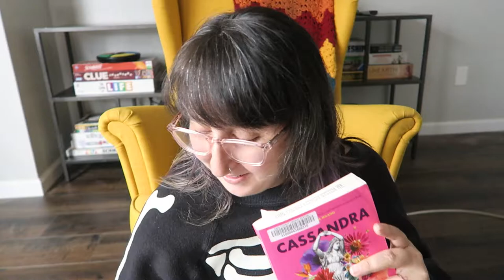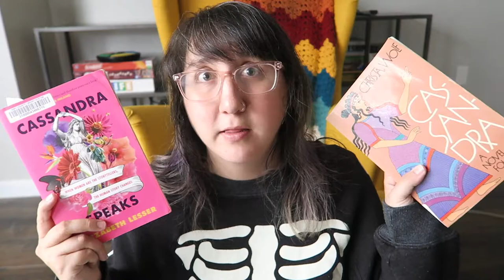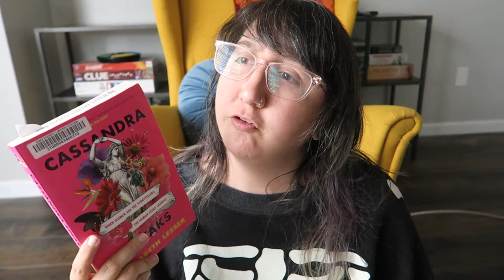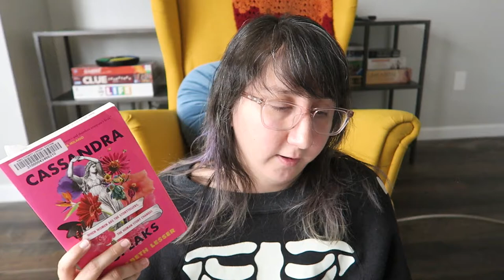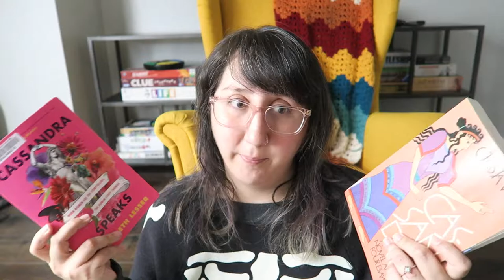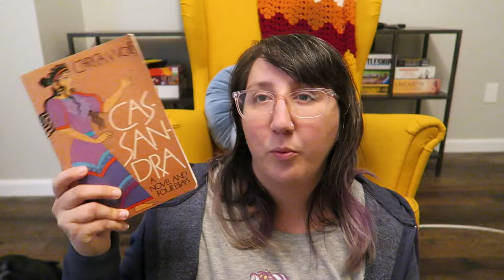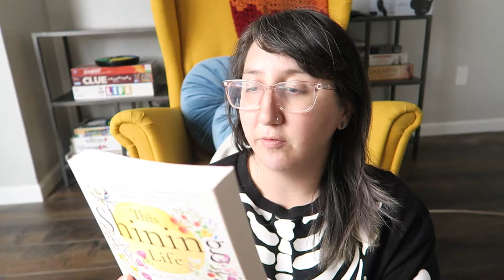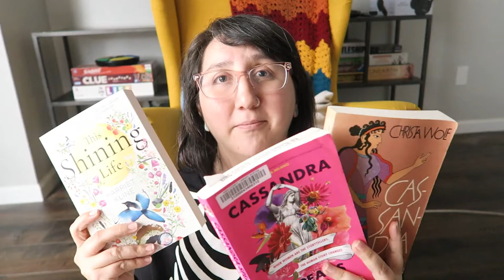the month of books all about me (not, tehe) | October Reading Wrap Up!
I slowed my reading down this month and my main focus was to take my time and deep dive on two books that share my name during my birthday month. I took it too slow with the first so had to rush the second and then finished a third book from September in the last day.

TIME STAMPS:
00:00 intro
02:35 Cassandra Speaks
05:57 can I give 5 star ratings?
06:33 back to Cassandra Speaks
35:18 Cassandra a Novel
36:09 wrap up Cassandra Speaks
36:57 Cassandra a Novel & 4 Essays
45:47 2 Cassandra books wrapped up
49:01 This Shining Life
54:53 outro

!PERSONAL LINKS!